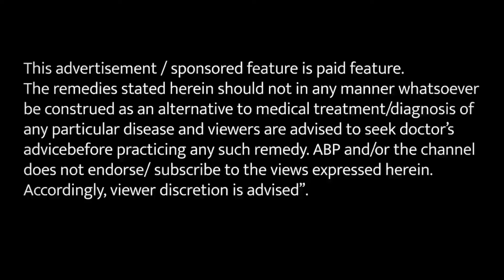हकीम जी की यूनानी बूटी दिला सकती है जोड़ों के दर्द में राहत Relief in Joint Pain